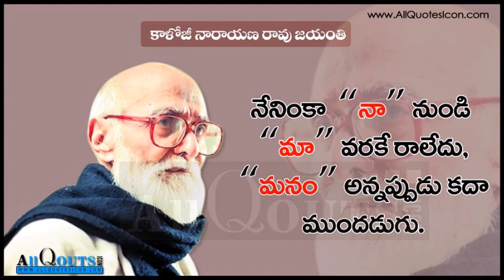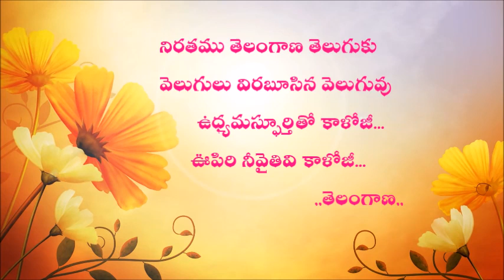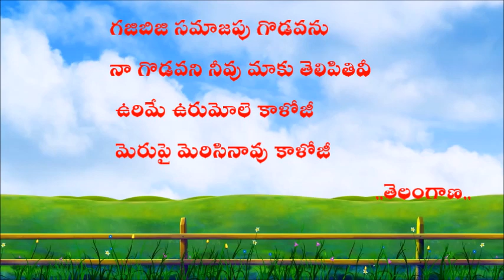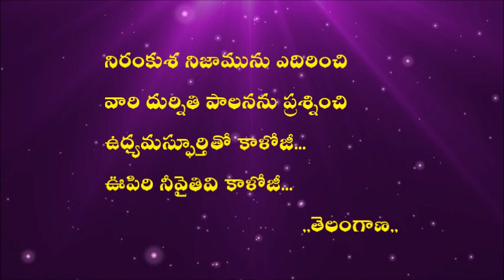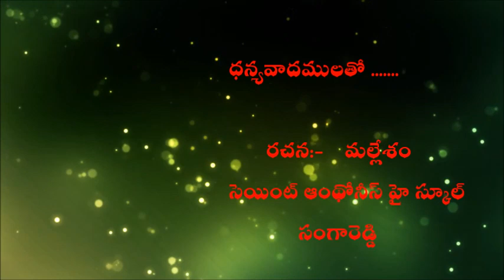Kaloji Narayana Rao - Telangana Raajasam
Kaloji Narayana Rao